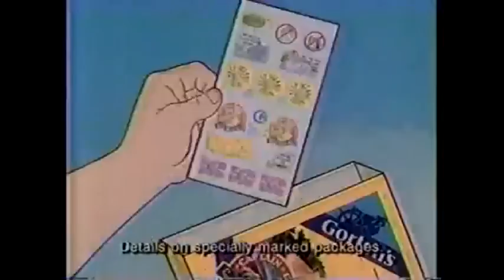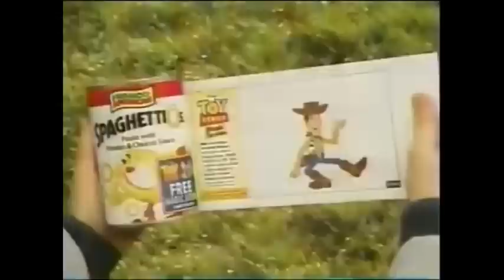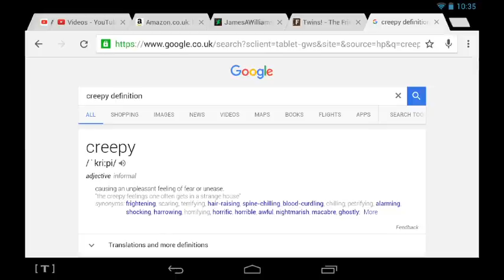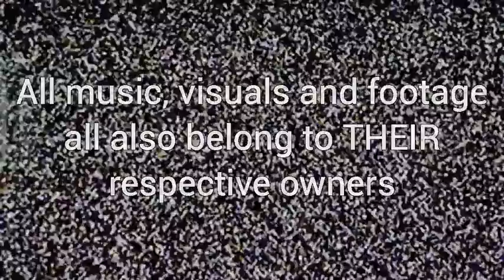There's More After This (Commercial Review Special)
Here it finally is. A special where I review nostalgic and weird US and UK commercials. This took forever to make, edit and save, but I hope you enjoy this.